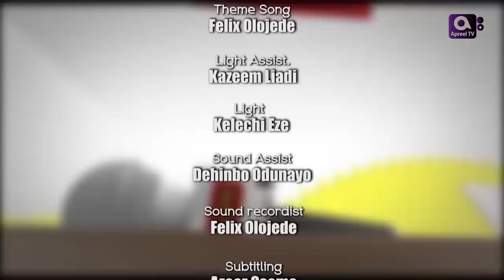ENIOLA BADMUS on GbajumoTV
Watch the latest and exclusive interview of Eniola Badmus on Gbajumo talkshow.